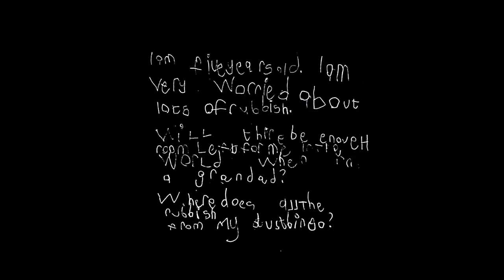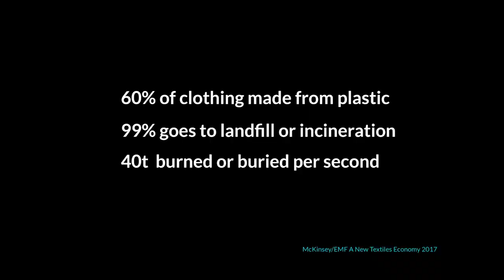Dear Mr Bin Man | Mart Drake-Knight | TEDxLukelyBrook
Can one person redesign the economy and make sustainability a reality? Mart uses his knowledge as an engineer and understand from his business to present 'Dear Mr Bin Man' asking the question, Can one person redesign the economy and make sustainability a reality? This talk was given at a TEDx event using the TED conference format but independently organized by a local community.